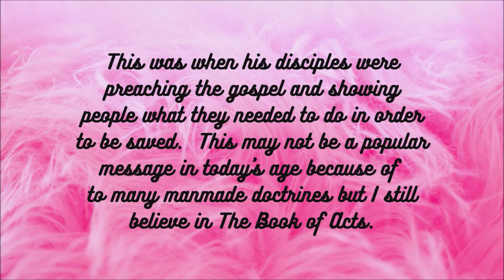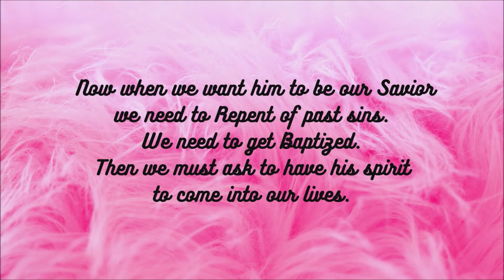The Book of Acts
The Book of Acts.  Learn the secrets that this book holds.  Secrets that unlock the truth about man-made doctrine and what it takes to truly be saved.  Go back to the old paths and see how his disciples taught people.  Line everything up with the Bible and find the heart of the Father by studying the Book of Acts.

Inspirational Study Bible

My Friends Survival Book

Incense Waterfall